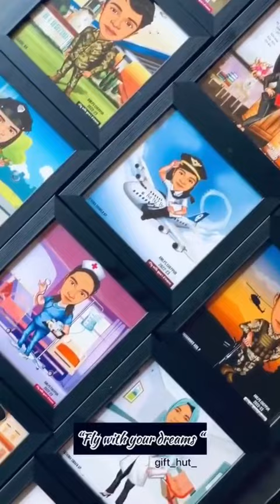Fly with your dreams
എ.എം.എൽ.പി.എസ് ചേപ്പൂരിൽ നിന്നും നാലാം ക്ലാസ് പഠനം പൂർത്തിയാക്കി മടങ്ങുന്ന ഞങ്ങളുടെ കുട്ടികൾ ഭാവിയിൽ ആരാകാനാണാഗ്രഹം എന്ന് ഞങ്ങളുമായി പങ്ക് വെച്ചപ്പോൾ ,
അവരുടെ സ്വപ്നങ്ങളിലേക്ക് ചിറകുവിരിച്ച് പറക്കാൻ
 ഒരു സമ്മാനം.

അവർ സ്വപ്നങ്ങൾക്കൊപ്പം പറന്നുയരട്ടെ
         -Team-
AMLPS  CHEPPUR